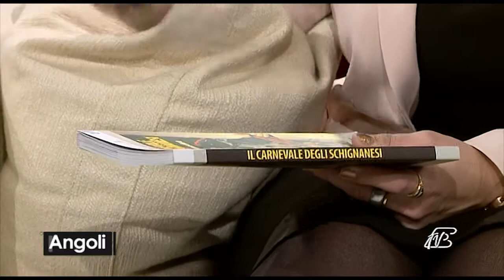ANGOLI 1/2/2018: CARNEVALE DI SCHIGNANO EDIZIONE 2018